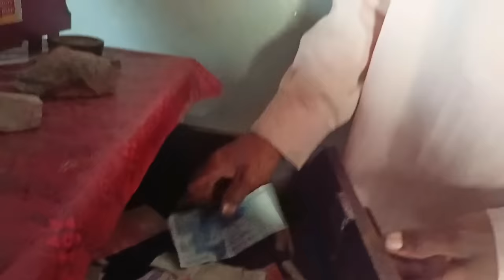hamari khushiyan laut Aaye naheed family vlogs